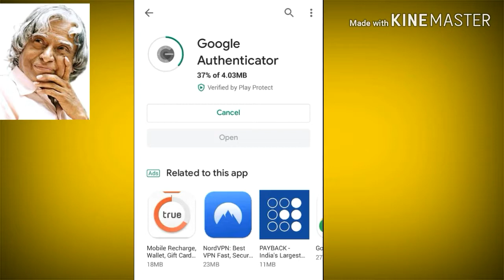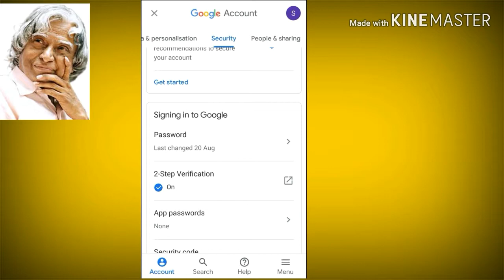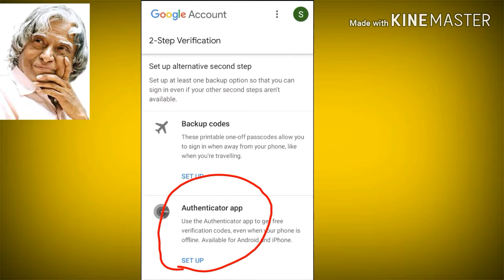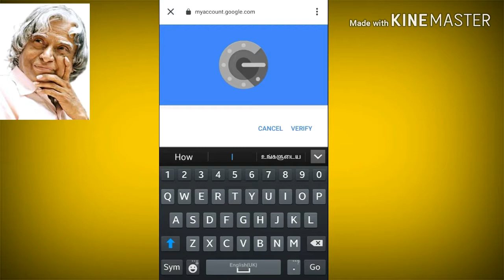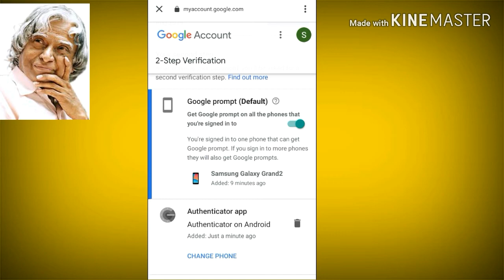Two step verification with authenticator app gmail account || kuttytechlearn || Tamil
My technology information  are convey to all people and every one is know about  all technology.